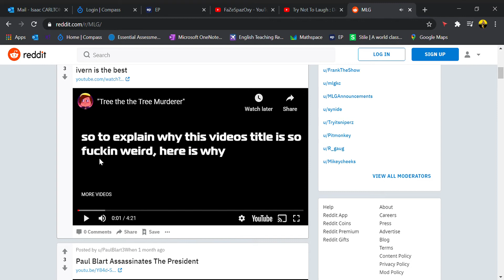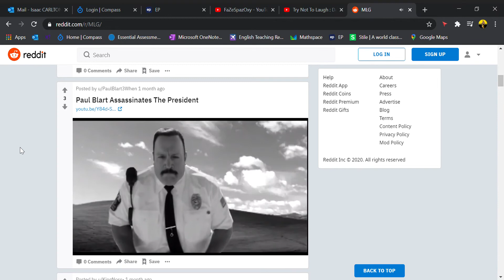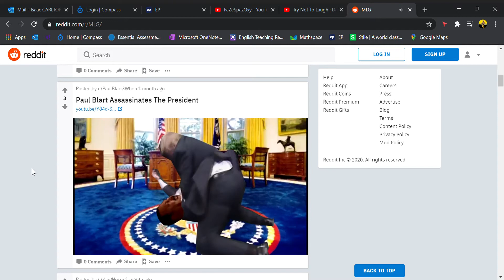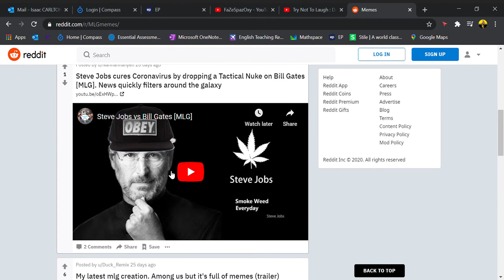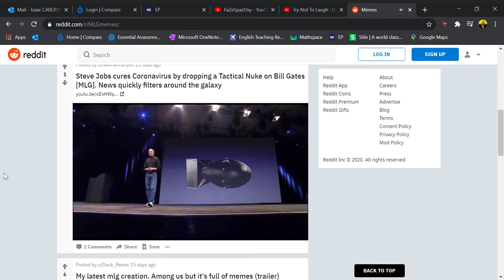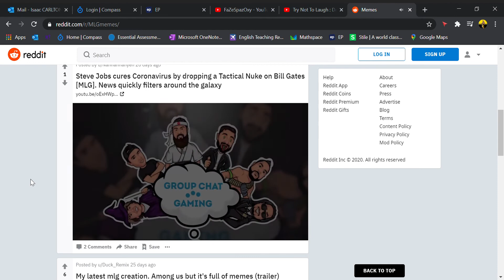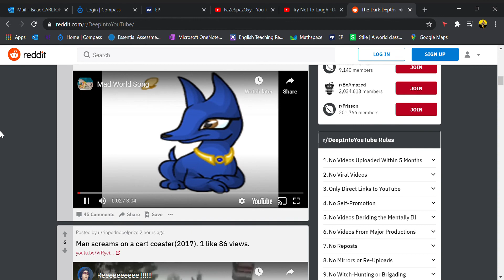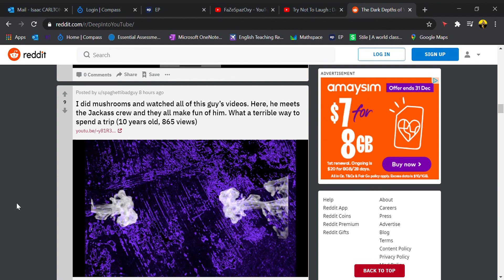Random videos on Reddit (MLG, Weird videos)